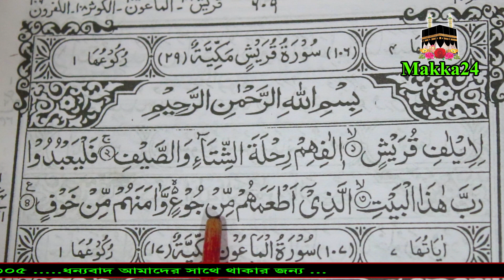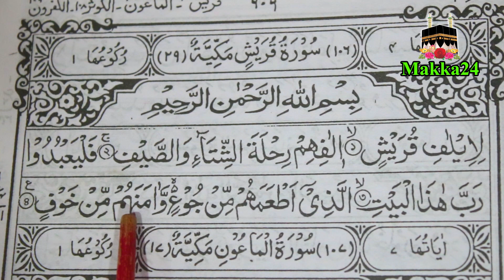Surah Al-Quraish with HD Text Word by Word Quran Tilawat / Read Arabic by spelling سورة قريش Makka24